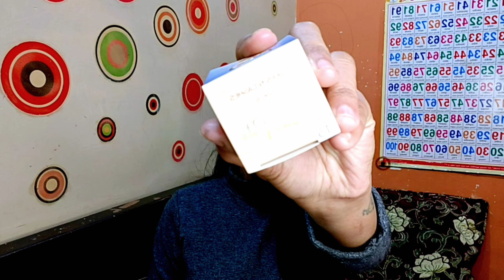1 Makeup Video Shoot करने के पीछे कितनी मेहनत लगती है/Role of Mother,Housewife,Youtuber|Big Struggle